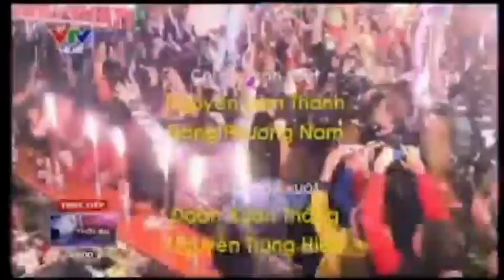VTV Huế tiếp sóng kênh VTV8 (23h59, 31.12.2015)